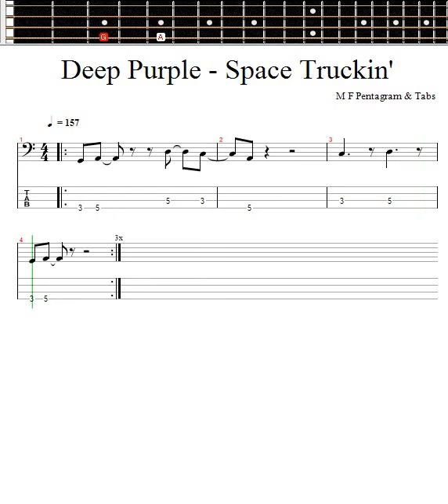Deep Purple - Space Truckin'